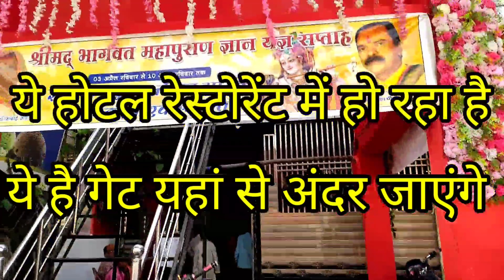my first bhagwat program Janjgir me । मेरा पहला भगवत प्रोग्राम जांजगीर में । vlog 1 Pramod Sahu 2022